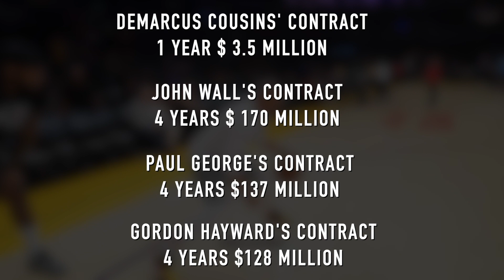DeMarcus Cousins: The Most Unlucky Star of the 2010s